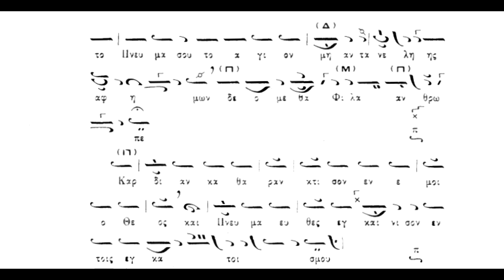Κυριακή της Πεντηκοστής, Αγνοούντα τά έθνη Κύριε,ήχος πλ.β΄,Πανάρετος Φιλοθεΐτης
Κυριακή της Πεντηκοστής, Αγνοούντα τά έθνη Κύριε,ήχος πλ.β΄,Πανάρετος Φιλοθεΐτης(βιβλίον Νέα Μουσική Συλλογή Τόμος Α΄ Τριώδιον-Πεντηκοστάριον(1973) Αθ.Καραμάνη)panaretos-filotheitis.blogspot.com .